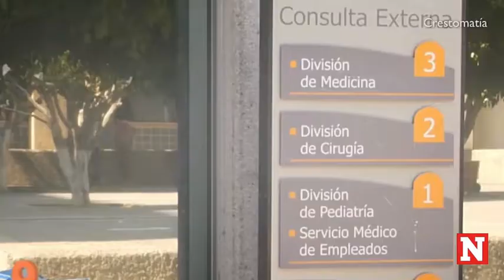El "cártel" de las farmacéuticas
Seis empresas tejen alianzas para monopolizar la venta y aumentar el precio de insulina y sueros al IMSS. La forma en la que han maniobrado a través de una década es la de un cártel, el primero descrito tal cual por la Comisión Federal de Competencia. Y nada parece detenerlo.

Lee el reportaje completo en: nwnoticias.com